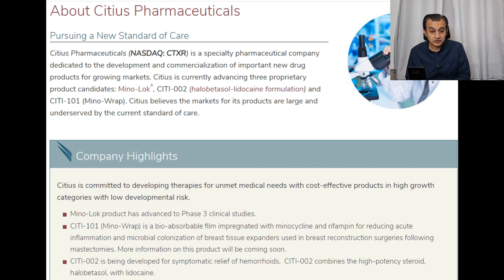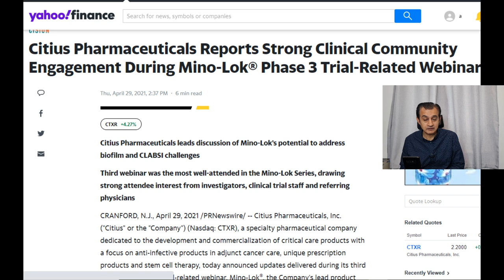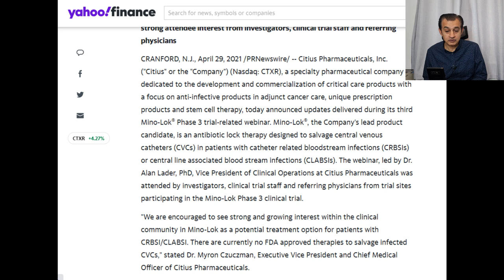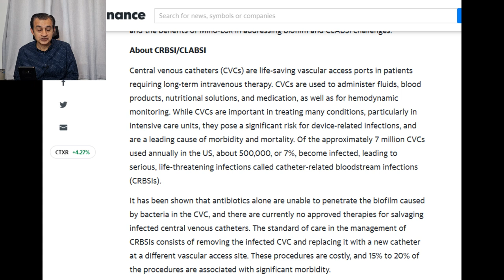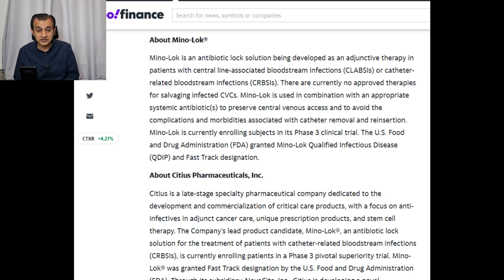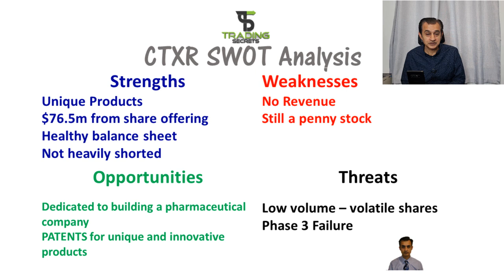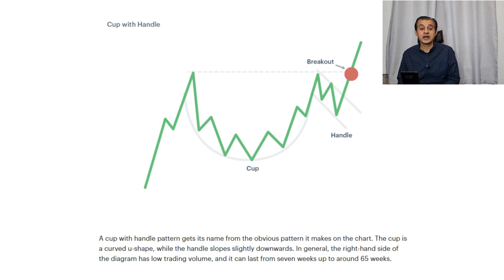Pharmaceutical penny stock with fast track FDA Phase 3. BIG potential and Breaking NEWS update.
This pharmaceutical penny stock with low volume and huge upside potential has been given the all clear for phase 3 FDA and looking for approval imminently. Breaking news on this stock is also covered.  This is NOT on the radar of many investors. Make sure you watch till the end.

Lesson : Chart analysis 2